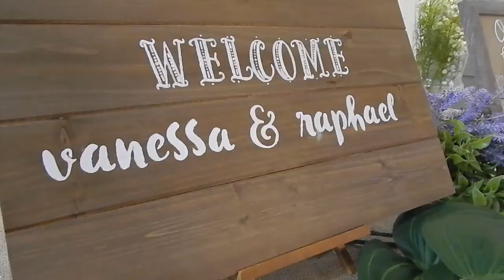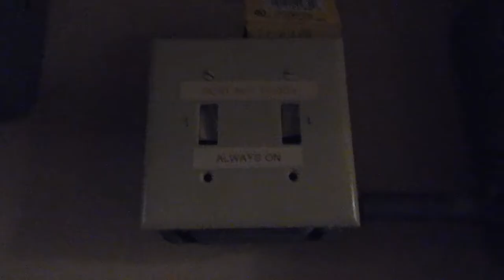Drunken Wolf Bartends Vanessa and Ralph Sanchez's Wedding!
Hey, HD is the best way to view this!

Finally! I worked all weekend and have been working on this video as much as I could but it's finally here! The wedding was on June 16 and it was a long emotional day for me and my friends but it was a lot of fun!

My friends got married and I am so happy and honored to have been able to bartend their wedding reception.

I was incredibly nervous since it had been two years since I bartended an event and this was my first wedding! My hands were shaking so much and her cousins noticed but throughout the night I got faster and more steady.

I loved the rustic wedding theme. I even danced. I got Ralph to dance with the  drinks I mixed and I had never seen him dance EVER. I even danced during my break.

Overall, I worked my butt off but I had a lot of fun with great friends and am happy to see my friends married.